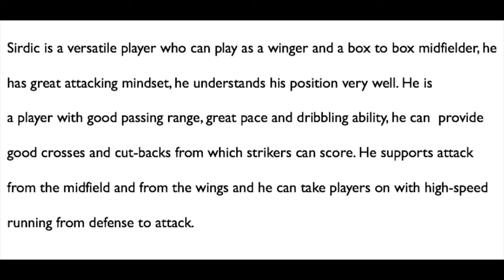Sirdic Highlights 2